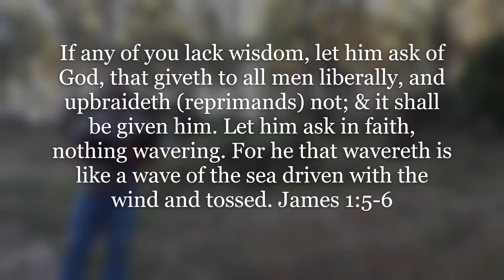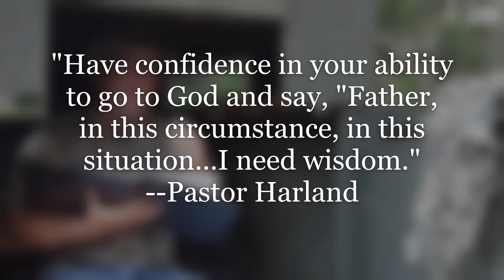From the Deer Stand with Pastor Harland 11-10-22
Pastor Harland Strother's "From the Deer Stand" devotional series continues with Episode 30 on Thursday in Week 6 of CCOC's newest outdoor ministry. A new "From the Deer Stand" will post on this YouTube channel every weekday morning, Monday-Friday at 6 a.m., October-December 2022. These 2-minute morning devotionals are recorded live at the deer lease. Please remember to SUBSCRIBE so you don't miss the opportunity to be encouraged in the Word, and encourage others, as you begin YOUR day at home, at work...or in the deer stand.